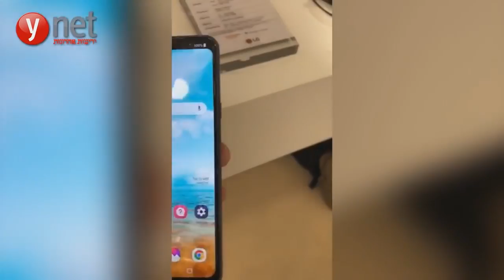LG G7 ThinQ Filtrado por Completo (Fecha de lanzamiento!!!)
LG G7 ThinQ ya tiene fecha de lanzamiento!